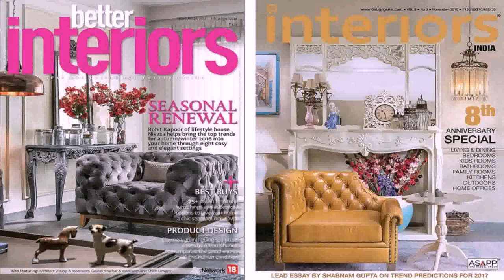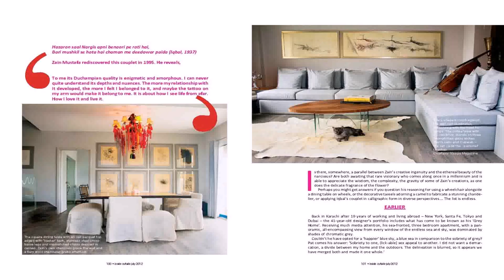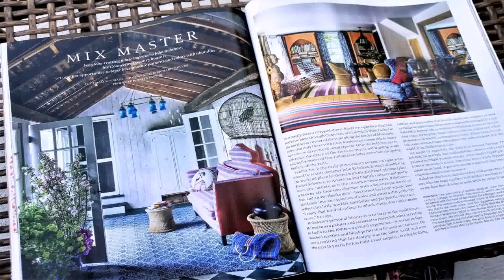Buy Car NY 5% DP